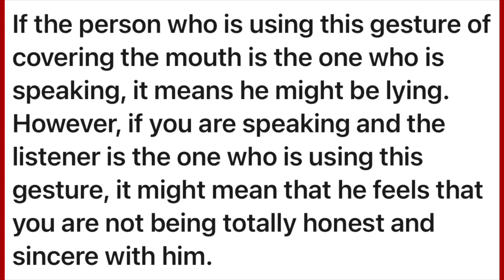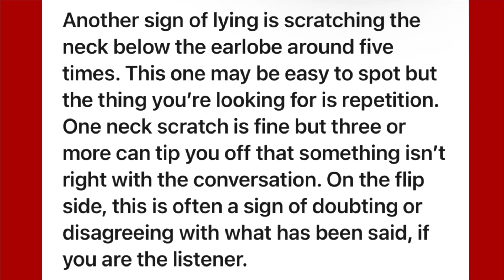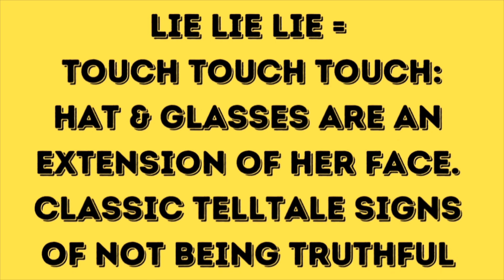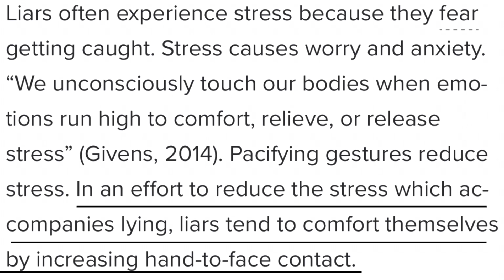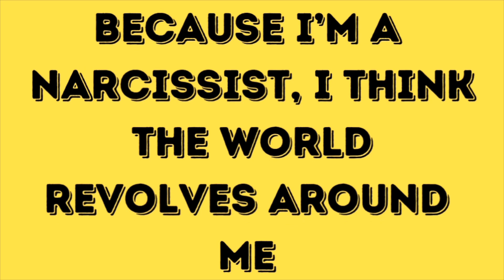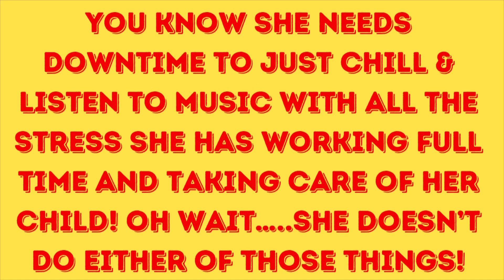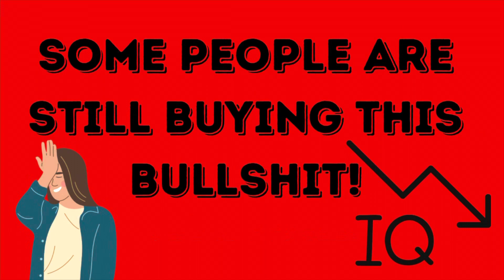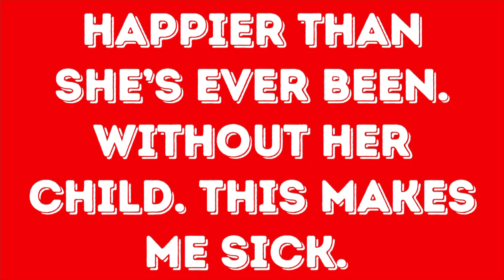ALLinWithAri Reaction Video / Ari is Lying | How to Tell If Someone is Lying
ALLinWithAri Reaction Video & Learn the physical signs to watch for to see if someone is being truthful! Ari is lying about everything, in my opinion.

My Websites:
(website for gig workers that supplements the info on this channel)

(personal blog, money saving tips, life after 50, & MORE!)

(my grocery delivery business Powered by Dumpling)
My Bookstore with over 90,000 books (physical, audio, & electronic formats)!
(Works best on desktop, but will work on mobile)
FOR ALL YOUR GIG ECONOMY NEWS:
*DOORDASH & UBEREATS DRIVERS! Want to learn more about the offers they are sending you, BEFORE you accept?? Download the Para app for Online Driver Tools! It's 100% FREE! They also offer ParaWorks in their app (also free!), where you can earn extra money by doing small tasks while doing other gig jobs, such as Instacart or Shipt (plus others). Check the app to see if ParaWorks has rolled out to your zip code yet! Other great features as well!
* Worried you won't make your weekly goal? Download the Solo app absolutely FREE! Connect all of your gig apps & SOLO analyzes the hours you've been working on which platforms & then recommends a way for you to earn MORE per hour! If you follow their schedule & don't make the dollar amount they GUARANTEE, they will make up the difference! Yes, THEY will pay YOU the guaranteed hourly amount difference & it's ALL at NO COST to you! You have nothing to lose!You can also check the leaderboard & see how you rank among other drivers in your area! Pretty amazing right?! Use my link and get an extra $15 for signing up & connecting one gig app!
* Click below for the FREE app that gives you cash back on gas & restaurant purchases.
* DOORDASH DRIVERS!! Drive safe, earn more, know more when you use the Drivers Utility Helper (DUH).

*UBEREATS & GRUBHUB DRIVERS!!
Download Maxymo. (It's similar to DUH but for UE & GH only.

*AMAZON FLEX DRIVERS! Download the Flex app! (Similar to DUH & Maxymo.
* Track your miles, expenses, income, and more with the Hurdlr app!
Earn money participating in studies for researchers!

I’ve been using Moves and it’s been my go-to banking app! It’s built for gig workers to manage earnings, access cash advances, earn stock rewards, and more.